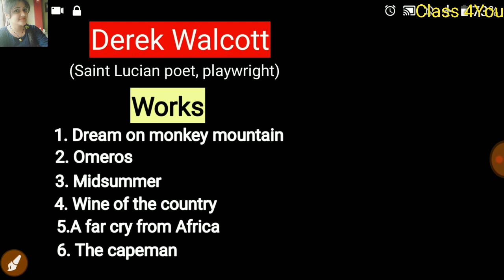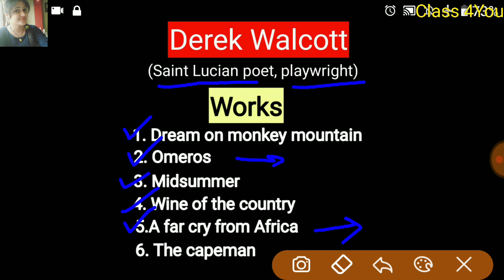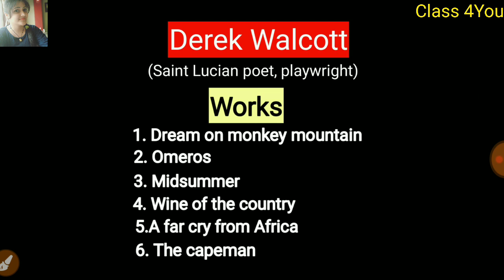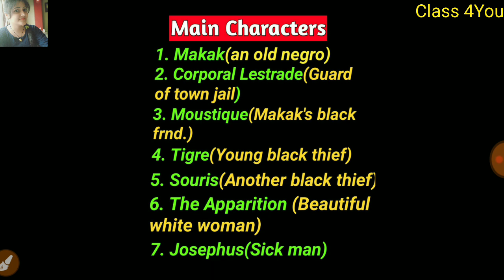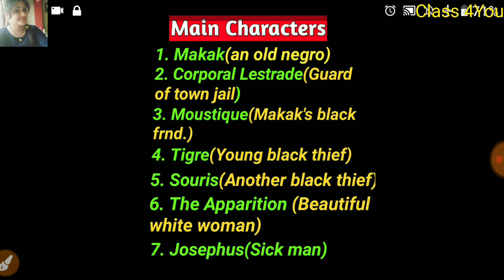Dream On Monkey Mountain by Derek Walcott summary in hindi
👉Dream On Monkey Mountain play by Derek Walcott.
🌺Character detail and summary explained in hindi.

🌼Plz give your feedback in comment section either +ve or-ve 🤗.